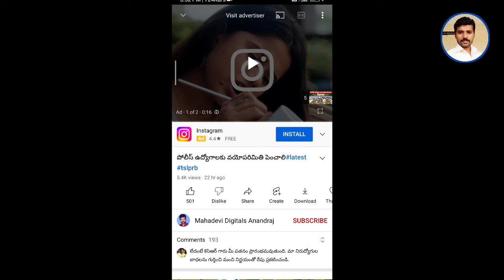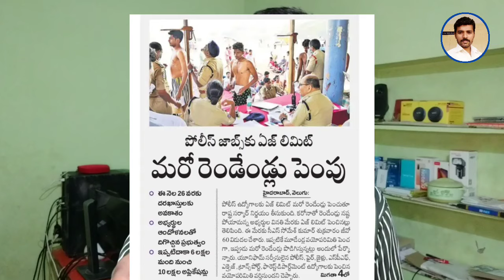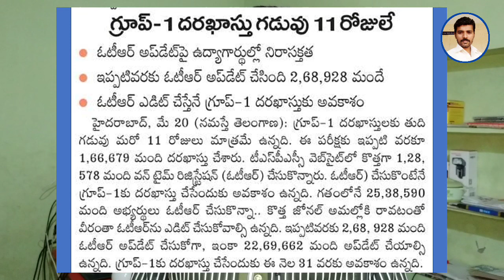పోలీస్ ఉద్యోగాల సమాచారం💥(21-5-2022)latest tslprb💥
This is Our Channel TSLPRB ASPIRANTS 2022 Telegram group u can join and get latest tslprb updates 👇

ts police constable recruitment 2022
ts police jobs

Tslprb age limit 2022
ts police constable age limit and upper age limit details
telangana police latest update
tslprb latest news today
Age relaxation for ts police constable

NOTE:
THIS CHANNEL DOES NOT ENCOURAGE and SUPPORT ANY ILLEGAL ACTIVITIES, THIS IS ONLY EDUCATIONAL PURPOSES. WE STRICTLY FOLLOWED YOUTUBE COMMUNITY GUIDELINES RULES.